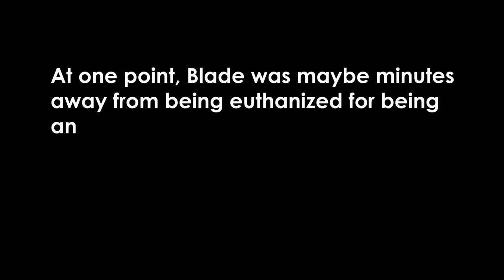Blade and the Peanut butter jar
This clip is used as part of a multimedia blog post